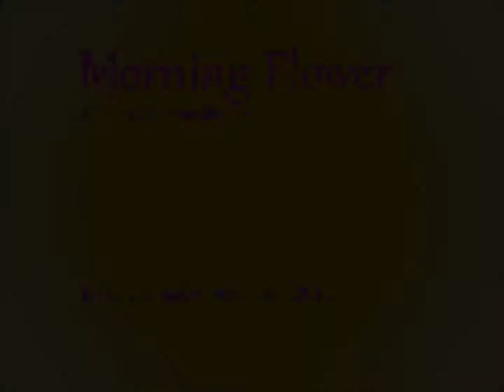Morning Flower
This is an original piano composition done on Musescore © (2018).